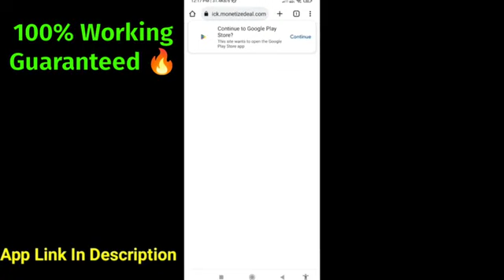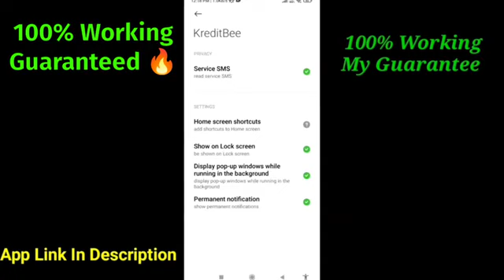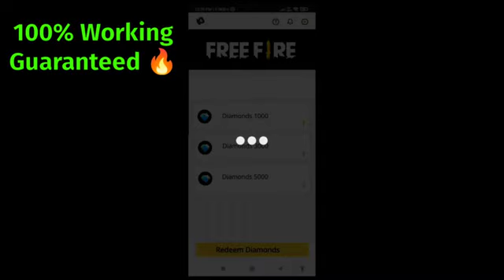FREE FIRE REDEEM CODE TODAY 29 APRIL REDEEM CODE FREE FIRE | FF CODE TODAY 29 APRIL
Sabko Milega Lootllo 💎🤤
nahi mila to channel delete krdunga 🙃❤️100% working hai!

FREE FIRE REDEEM CODE TODAY 27 APRIL 2023 REDEEM CODE FREE FIRE | FF CODE TODAY 27 APRIL

VIDEO TAGS👇
free fire redeem code today Indian server free fire Redeem Code live
free fire new redeem code today junuary free fire world series rewards
free fire reward redeem code eid special redeem code
ff 24 april  Ff Redeem Codes
Today New Redeem Codes Free Fire
2022 ff redeem code today
ff reward Redeem Codes 10 april
Free Fire Free Rewards Redeem
Redepmtion Codes Singapore Region Indian Region North America Region Free Fire Codigos Brasil
Redeem Codes Redeem Code In Indian Server Redeem Code In Singapore Server
Free Fire Redeem Code North America server redeem Code Indonesia
Redeem Code In Telugu Fire
Free fire may 2023 Redeem Codes Free fire Redeem Code
Free Free Fire new Event Regional Battle Free Fire Redemption Site
Free Fire India Esports Official
Redeem Codes Today
Free Fire Working Redeem Codes
FF New Code Free Fire Redeem Codes Redemption Site
Free Fire Redeem Code redeem code Free Fire redeem code Srilanka
Free fire Redeem Code brazil/New Redeem Code For Brazil/brasil Free Fire Giveaway! ​
free fire ​
redeem code for free fire india ​reeder code for free fire reward
ff redeem code redeem code
free fire today's redeem code for redeem codes redeem code redemption code
free fire redeem code today free fire ff reward redeem code free fire new redeem code today free fire free redeem code ff freefireredeemcodetoday
free gloo wall redeem code today
free fire redeem code
free code today new redeem code
free fire code of free fire
Free Fire New Redeem
Code Today 2023 redeem code
free fire reward
ff garena code 2023 manoj gamexpro
free fire
ff redeem code Free
fire reward code today
💗TAGS IGNORE💗